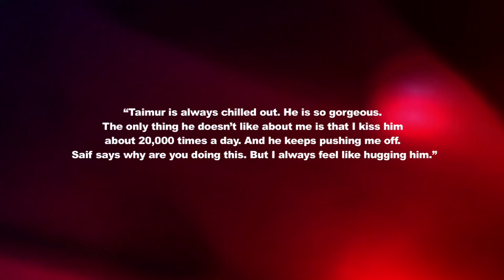This Is How Kareena Annoys Taimur Ali Khan.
Taimur Ali Khan is in news since the day he has taken birth. This bundle of love is so cute, isn't he? Well do you know how mommy kareena kapoor khan annoys her child. Check out here.